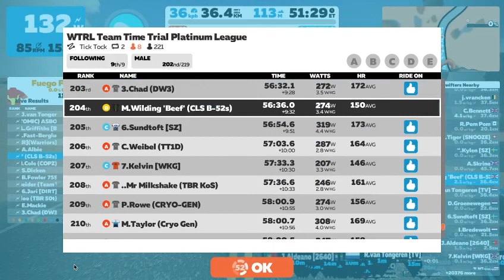WRTL TTT Platinum League - Team CLS B-52s 21Jan 21 - 2 laps of Watopia Tick Tock